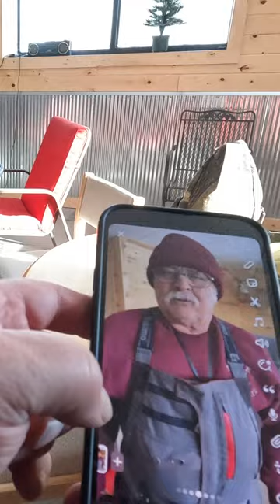Frosty-Snowy-Lake 🥶 Ice Fishing with Garmin Livescope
We took the Garmin Livescope to a frosty, snowy lake to do some ice fishing 🥶